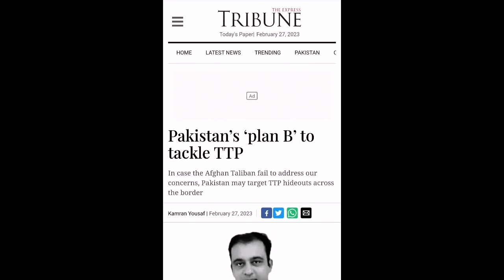After Afghan Taliban's refusal, Pakistan will carry out airstrikes on TTP hideouts in Afghanistan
Terrorists of TTP are using the territory of Afghanistan to carry out terrorism in Pakistan. After the government of Afghan Taliban came to Afghanistan, there has been a lot of increase in terrorism in Pakistan. As much as terrorism is happening in the neighboring countries of Afghanistan, the secret hideouts and headquarters of terrorists are present in Afghanistan. Afghanistan has become a stronghold of terrorists. Pakistan has also given evidence to Afghan Taliban about TTP terrorists, if Afghan Taliban does not take action against TTP, Pakistan will launch airstrikes on Afghanistan to eliminate TTP terrorists.